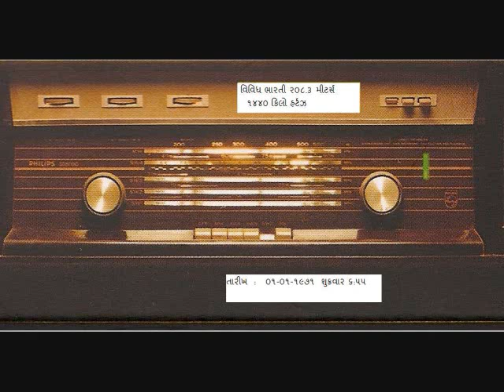સવારે ૮:૩૦ - ચિત્રલોક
સવારે ૮:૩૦ ચિત્રલોક દિલ સે દિલ મિલને કા